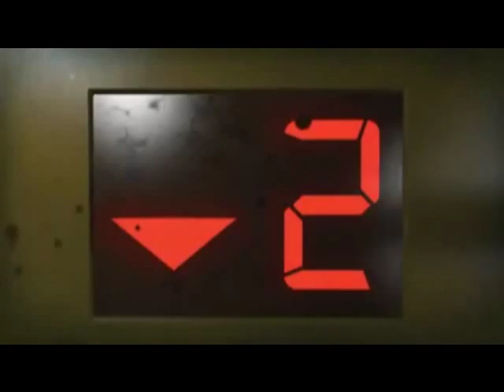Left 4 Dead 2 Trailer Parody :)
A edited verson of the Left 4 Dead 2 trailer -  Zombie Survival Guide.